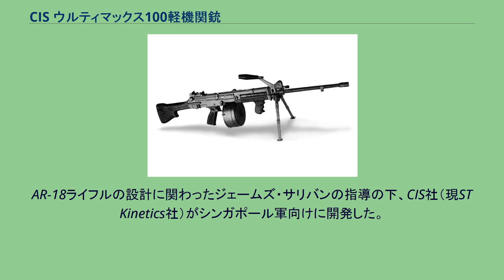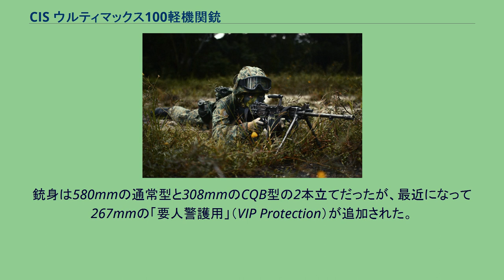CIS ウルティマックス100軽機関銃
#5.56mm銃
ウルティマックス100を手にしたシンガポール軍兵士 CIS ウルティマックス100軽機関銃（CIS ウルティマックス100けいきかんじゅう、英: Ultimax 100、アルティマックス100）は、シンガポールのCIS社製5.56mm軽機関銃である。
AR-18ライフルの設計に関わったジェームズ・サリバンの指導の下、CIS社（現ST Kinetics社）がシンガポール軍向けに開発した。
現在までにMk.1-Mk.3までのバージョンが作られ、3点バースト機能をオミットしたMk.4、および折り畳み銃床装備のMk.5がテスト中である。
いわゆる「分隊支援火器」として、当時の主力アサルトライフルだったSR-88と弾薬を互換できる軽機関銃として開発された。
遊底が後退した位置から射撃を行うオープンボルト構造で、ボルト先端には閉鎖用の小突起（マイクロロッキングラグ）が7個設けられている。
コッキングハンドルは銃の右側面に設けられ、射撃時には前後動せず、前進位置にとどまる。
特徴として、迅速に取り外し可能なストック、CQB対応の短銃身バリエーション、射撃時に後退した遊底がレシーバー等と衝突しないよう設計されているため射手に伝わる反動が軽い、そしてなによりマガジン無しで5kg未満という、軽機関銃としては異例の軽さ（ミニミ軽機関銃でさえ7kg近い）が挙げられる（設計思考はRPK系に似ている）。
こうした特性によって取り扱いが容易であり、銃床を取り外し、短銃身を装備した「突撃形態」でも安定した射撃が可能となっている。
スタンダードな長銃身には、M16用銃剣を装着できるバヨネットラグが設けられている。
製造時期によって5つのバリエーションが存在する（後述）。
銃身は580mmの通常型と308mmのCQB型の2本立てだったが、最近になって267mmの「要人警護用」（VIP Protection）が追加された。
状況に応じてSR-88用の30発マガジン、M16系用のマガジン（Mk.4）、60・100連発のドラムマガジンが使用可能である（ベルトリンクは使用不可）。